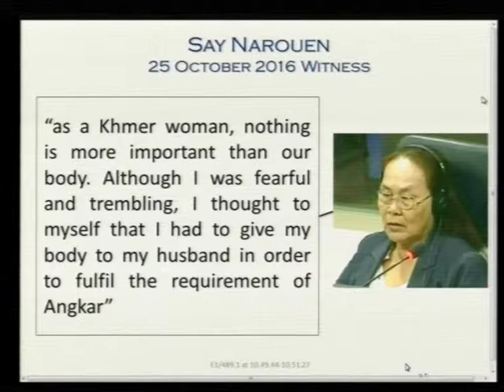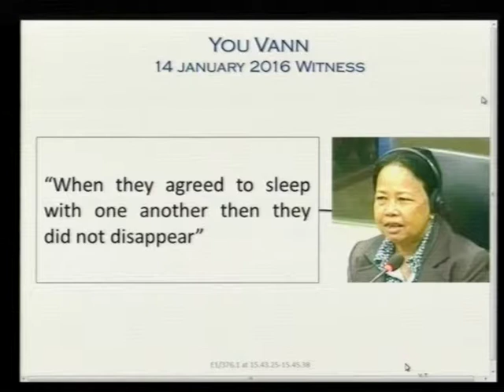Session 03 pt.III - 14 June 2017 - Case 002/02 - FL/KH